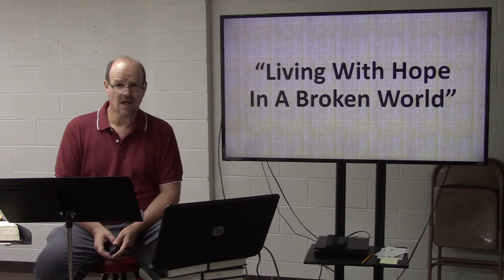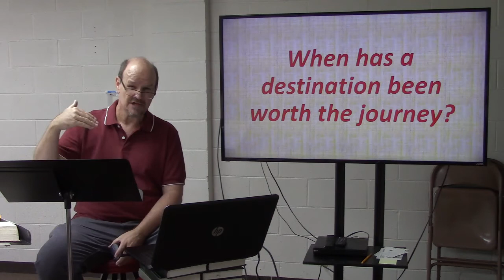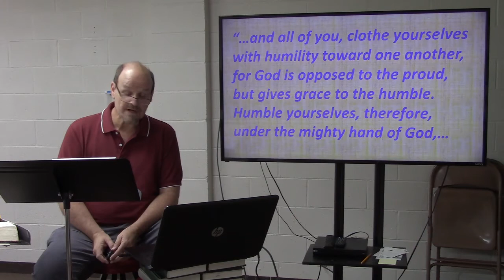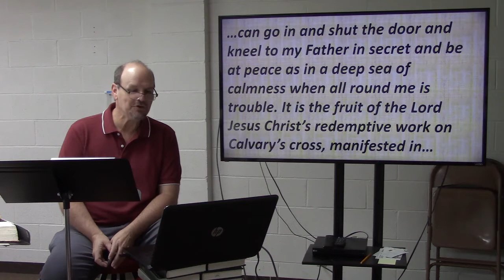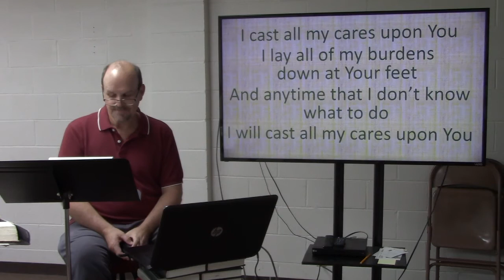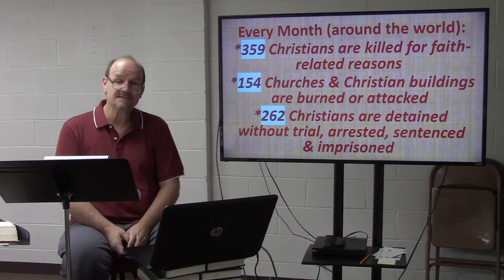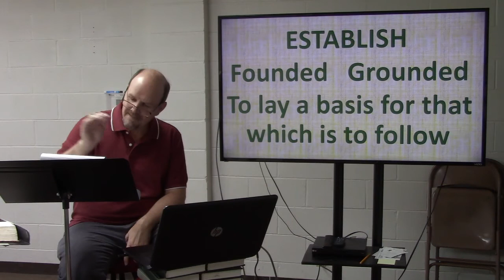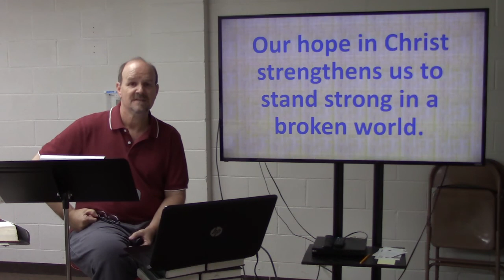"The Culmination of Our Hope" - a Bible study for adults based on 1 Peter 5.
This lesson is the last of six lessons from a unit entitled "Living With Hope in a Broken World". All six lessons have been from 1st Peter. These studies are provided by First Baptist Church and led by Terry Beasley, Music Pastor.